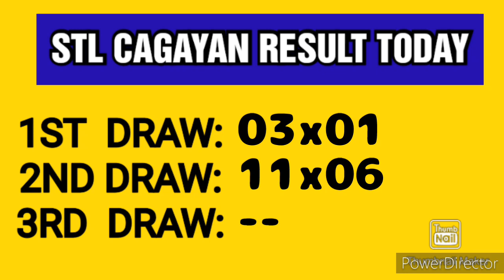STL CAGAYAN RESULT TODAY 2ND DRAW MARCH 13, 2023 4PM